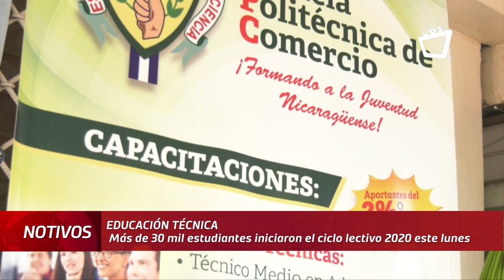Jóvenes de Nicaragua apuestan a carreras técnicas para poder trabajar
33 mil estudiantes se dieron cita este lunes en los 45 Centros Tecnológicos a nivel nacional, para iniciar el año lectivo 2020, el cual es visto con buenas expectativas por los jóvenes, que buscan insertarse de forma más rápido al mundo laboral.